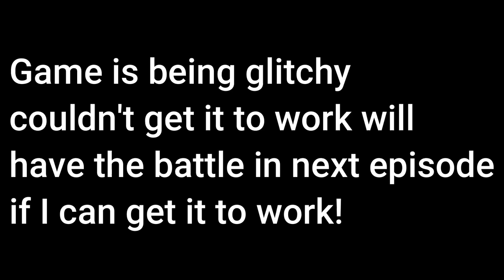Dragon Age Origins-Remaster- Alara Cousland-Part 25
Hey guys so we head out to soldiers peak today and at the end of the video we have a glitch of the game not loading the last boss battle. Hopefully in the next episode we can get it to work, also there maybe kissing lol-Much Love-Rennie